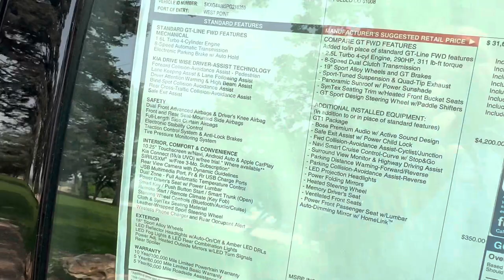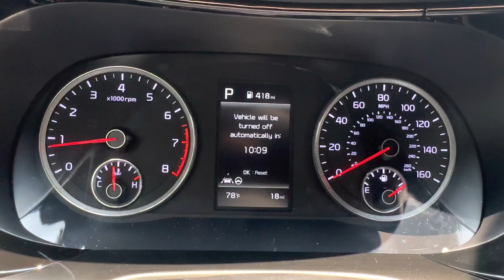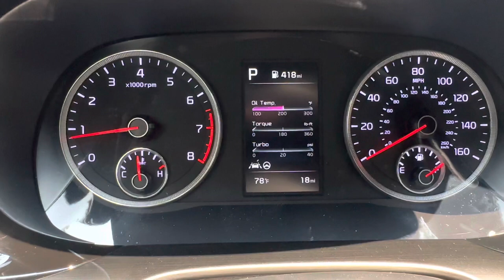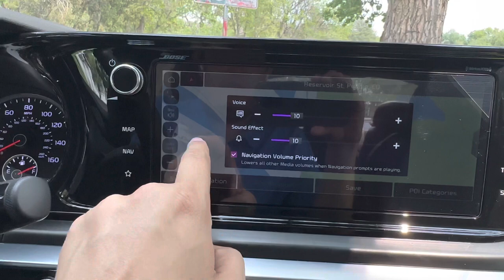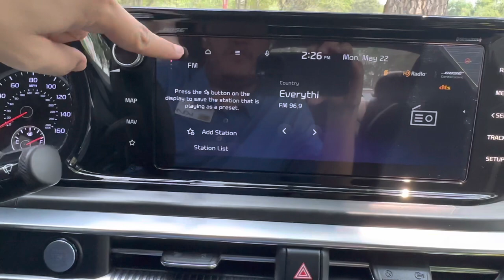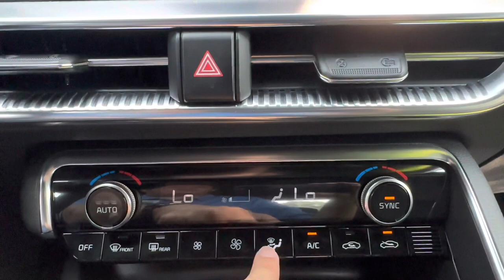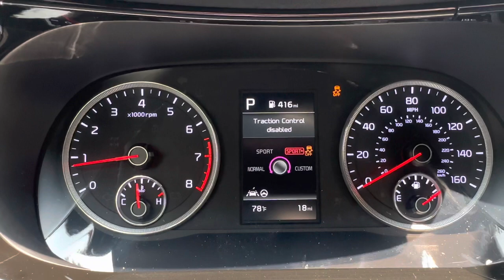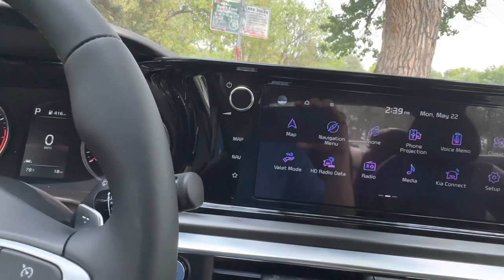2023 Kia K5 GT Review! Amazing Everyday Features!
T TGBROS Custom Fit for Cargo Mat 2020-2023 Hyundai Sonata/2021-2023 Kia K5 All Weather Cargo Liner Rear Trunk Liner Non-Slip TPO Odourless

SlickMod PreCut Vinyl Smoke Tint for 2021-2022 Kia K5 Headlight (1. Headlight, 20 Percentage Dark Smoke)

Stream Netflix, YouTube, Prime Video, TikTok & more over Apple CarPlay as well as make wired Apple Car Play/Android Auto wireless!

🚗 In this video I go over the everyday features of the the 2023 Kia
K5 GT. This car is Sapphire Blue with Black Gold interior. It features a FWD power train with an automatic transmission and a 2.5 L 4 cyl engine. 🚗